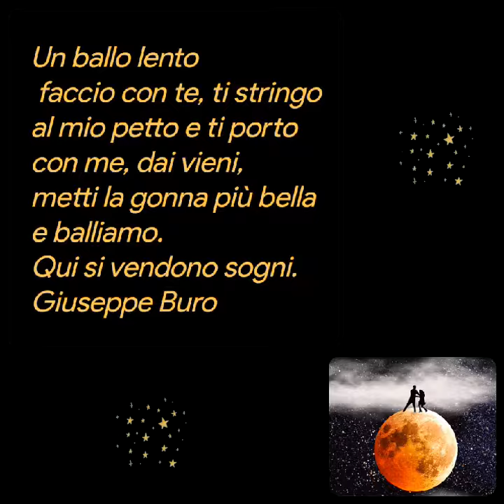Giuseppe Buro ❤️ Qui si vendono sogni ❤️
Qui si vendono sogni, senza pagare
entrate nel verso e leggete coi vostri
occhi, qui troverete acqua di fonte
pane caldo appena sfornato, troverete
una casa.
Entrate senza bussare, prendete senza
chiedere, qui si mangia e si beve, qui
si balla e si canta, la sentite la musica,
è un'armonia d'altri tempi.
Un ballo lento faccio con te, ti stringo
al mio petto e ti porto con me, dai vieni,
metti la gonna più bella e balliamo.
Qui si vendono sogni.
Giuseppe Buro